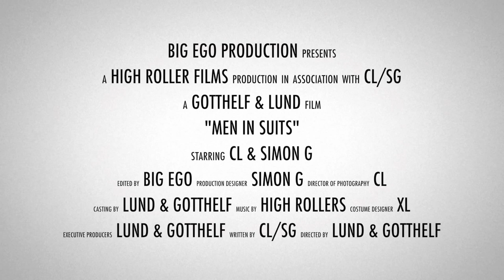"Men In Suits" Trailer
This video is about Men In Suits Reloaded -- Christian Le Bomb & Simon GigaTron are back!